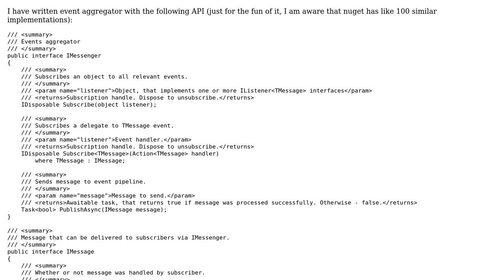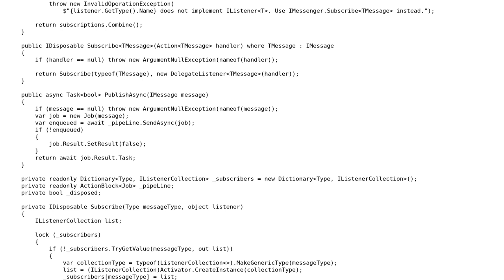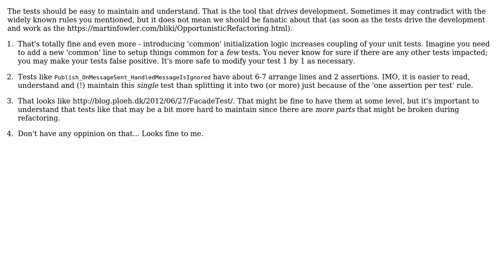Unit-testing event aggregator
With thanks & praise to God, and with thanks to the many people who have made this project possible! | Content (except music & images) licensed under CC BY-SA | Music | Images & others | With thanks to user Serhii Shushliapin user Nikita B and the Stack Exchange Network Trademarks are property of their respective owners. You are responsible for your own actions.